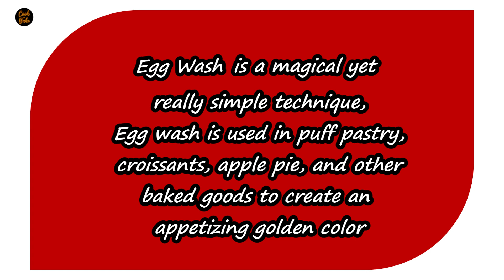How to make Egg wash for burger bun , Bread | Baking Basics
Egg Wash is a magical yet
really simple technique,
Egg wash is used in puff pastry,
 croissants, apple pie, and other
baked goods to create an
appetizing golden color.